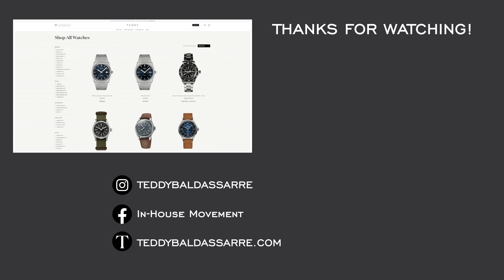A German Brand On Lange's Level You Should Know - Moritz Grossmann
In this video, we’ll take a look at a custom piece from Moritz Grossmann, a German high watchmaking brand I think needs to be on the radar of more enthusiasts.